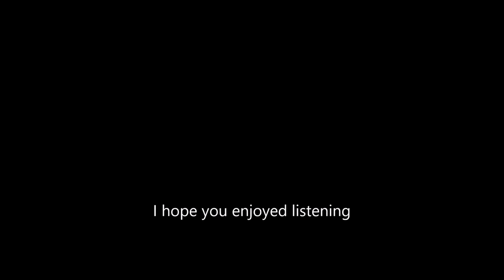Relaxing 2 hours + of Beautiful Birdsong of New Zealand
Two and a half hours of birdsong, recorded in Victoria Forest, Waiuta on the West Coast of New Zealand's South Island.

Hear Tui, Bellbird (Korimako), Fantail (Piwakawaka) and others in their natural habitat ... enjoy